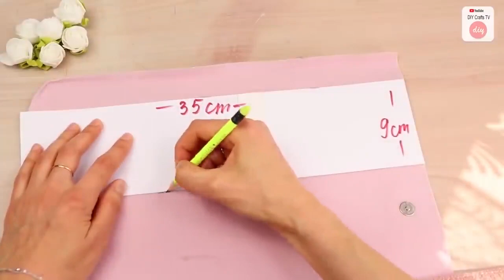5 DIY LOVELY BAG TUTORIALS // Cute Coin & Storage Bags HandBag Idea From Scratch